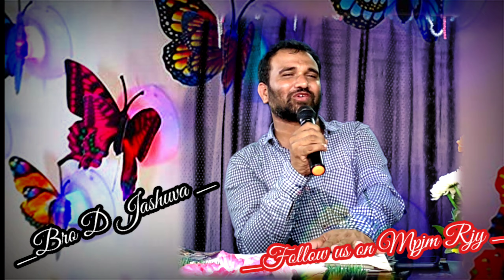ముద్ర ll Telugu Christian Message By Bro D Jashuva Rajahmundry Mpjm rjy.9440312242..